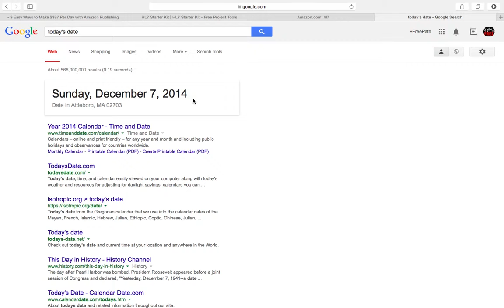Amazon Keyword Ranking – Number One for HL7 - HL7 Starter Kit!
On December 7, 2014, HL7 Starter Kit ranked #1 in Amazon for “hl7” keyword (the industry keyword).

There are 16 total results for “hl7” keyword, HL7 Starter Kit is #1 on Amazon!

HL7 Starter Kit beat the following…

1. Principles of Health Interoperability HL7 and SNOMED
2. Hacking Healthcare: A Guide to Standards, Workflows, and Meaningful Use
3. HL7 for BizTalk
4. Electronic Health Records For Dummies
5. Principles of Health Interoperability HL7 and SNOMED
6. Healthcare Information Technology Exam Guide for CompTIA Healthcare IT Technician and HIT Pro Certifications
7. HL7 Messaging : Second Edition
8. HL7 Study Guide
9. Interoperability of Health Systems. HL7 Compliant Implementation Model: Framework for Localizing Health Care IT.
10.Health Informatics: Practical Guide For Healthcare And Information Technology Professionals
11. The NHapi Beginner’s Guide

ViSO Tech